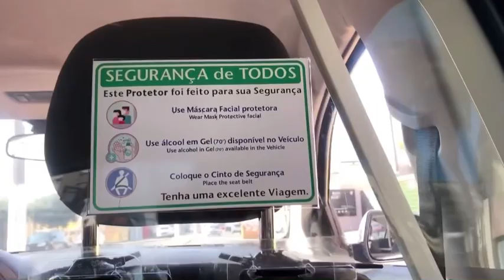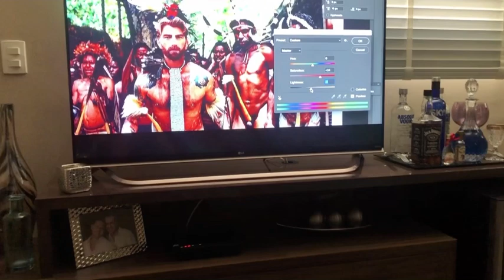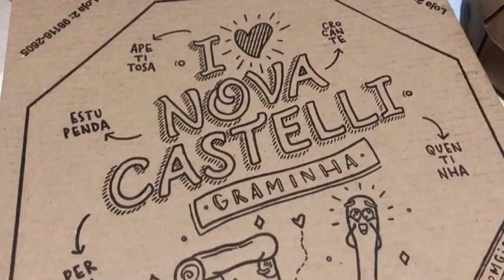VLOG: Um dia comigo | Lívia dos Santos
Oi genteeeee! Nesse vídeo eu mostro pra vocês o meu dia, e aí está um dia completo hahaha. Espero que gostem!!! ❤️